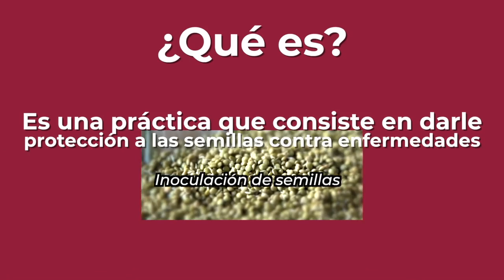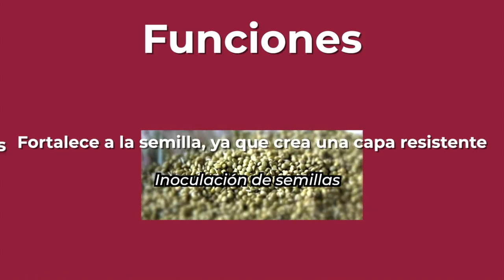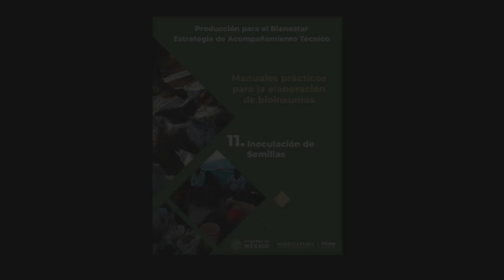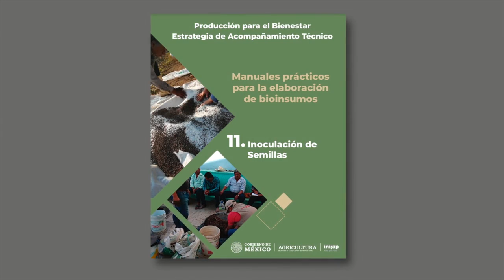011 Inoculación de semillas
Inoculación de semillas, práctica que permite la adherencia efectiva de un alto número de bacterias fijadoras de nitrógeno sobre la superficie de las semillas. Propicia mejora de rendimientos.